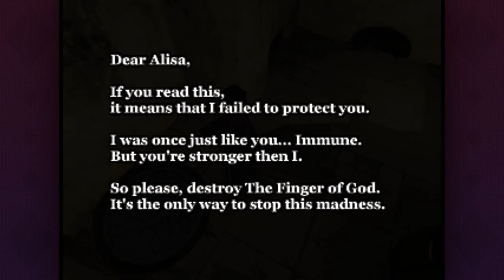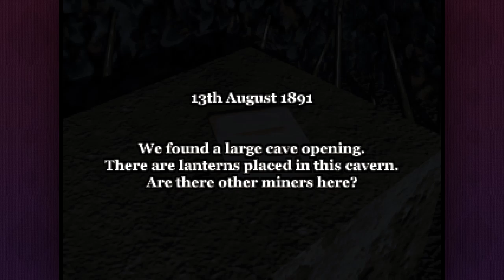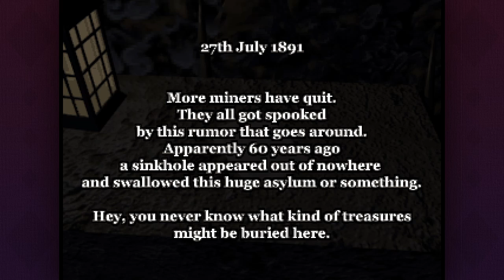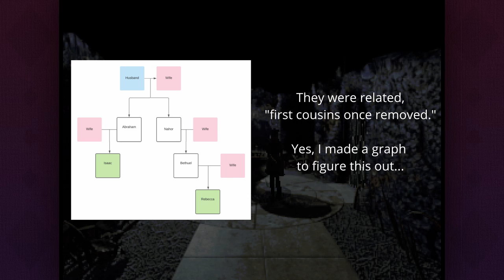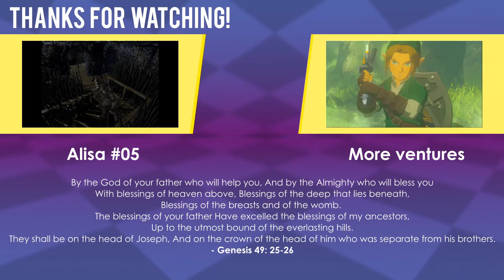Allegoric trees [Alisa] [#04]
Unfortunately, we are not talking about the metal trees in the game.

Get the game here:
Alisa:

Get PastelCraft at:
Bedrock Store: